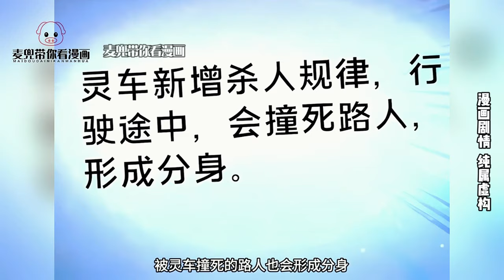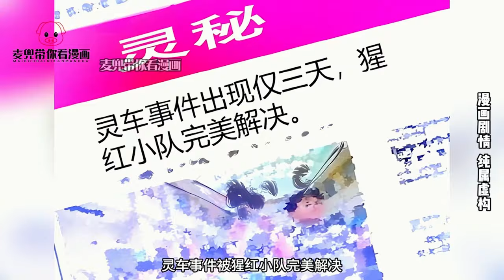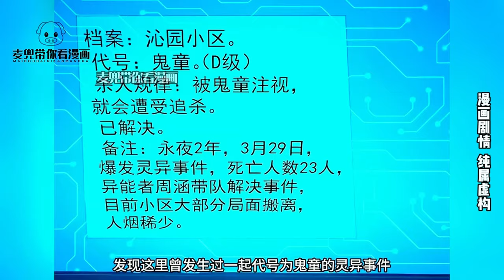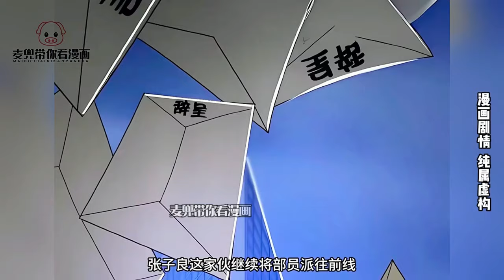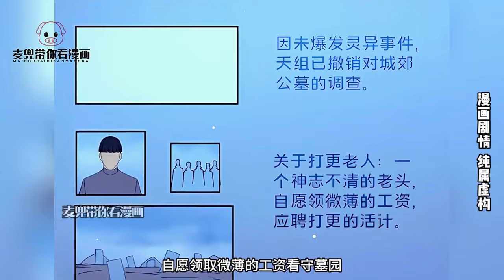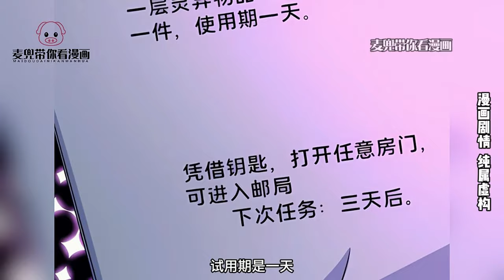全球靈氣復甦引來詭異降臨，小夥前世作為暗殺之王被人背刺，重來一世覺醒異能成為萬中無一的鬼差！